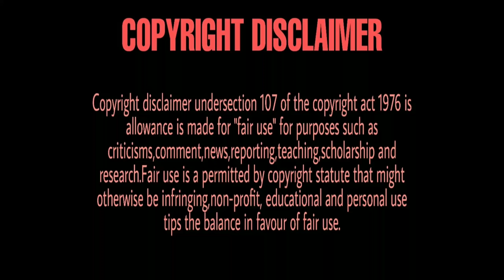What After MRCA? Fifth Generation Aircraft And Bangladesh Air Force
Hey guyz. our new video is out .we talked about a very interesting and important thing about bangladesh Defence...so pls watch our video till end ,,,like,share our video .and don't forget to subscribe our channel